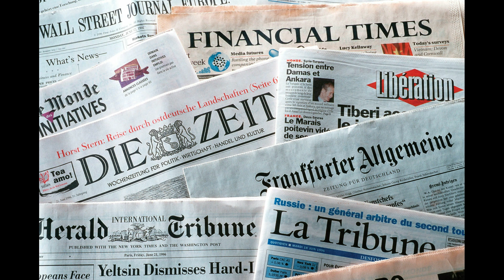Taliban America Talks Today in Urdu | Afghan Taliban Latest News 2020 in Urdu